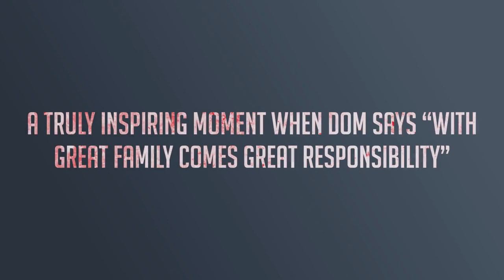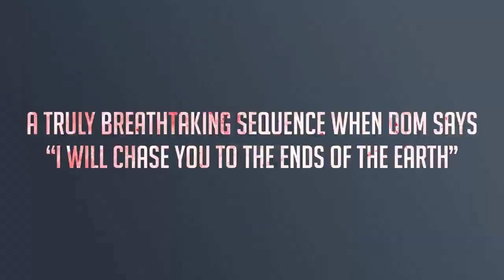FAST X - Final Trailer (2023) Vin Diesel, Jason Momoa | Fast & Furious 10 | Dollywood Show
Fast X, the tenth film in the Fast & Furious Saga, launches the final chapters of one of cinema’s most storied and popular global franchises, now in its third decade and still going strong with the same core cast and characters as when it began.

Over many missions and against impossible odds, Dom Toretto (Vin Diesel) and his family have outsmarted, out-nerved and outdriven every foe in their path. Now, they confront the most lethal opponent they’ve ever faced: A terrifying threat emerging from the shadows of the past who’s fueled by blood revenge, and who is determined to shatter this family and destroy everything—and everyone—that Dom loves, forever.

In 2011’s Fast Five, Dom and his crew took out nefarious Brazilian drug kingpin Hernan Reyes and decapitated his empire on a bridge in Rio De Janeiro. What they didn’t know was that Reyes’ son, Dante (Aquaman’s Jason Momoa), witnessed it all and has spent the last 12 years masterminding a plan to make Dom pay the ultimate price.

Dante’s plot will scatter Dom’s family from Los Angeles to the catacombs of Rome, from Brazil to London and from Portugal to Antarctica. New allies will be forged and old enemies will resurface. But everything changes when Dom discovers that his own 8-year-old son (Leo Abelo Perry, Black-ish) is the ultimate target of Dante’s vengeance.

Directed by Louis Leterrier (Clash of the Titans, The Incredible Hulk), Fast X stars returning cast members Michelle Rodriguez, Tyrese Gibson, Chris “Ludacris” Bridges, Nathalie Emmanuel, Jordana Brewster, Sung Kang, Jason Statham, John Cena and Scott Eastwood, with Oscar® winner Helen Mirren and Oscar® winner Charlize Theron.